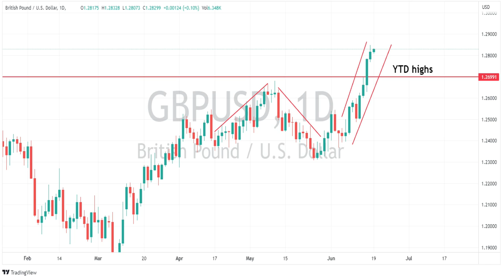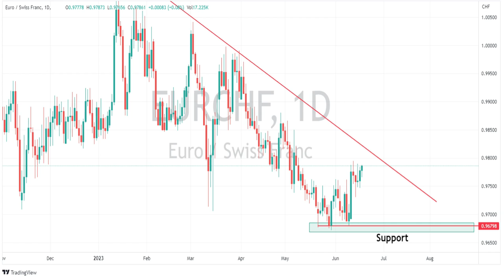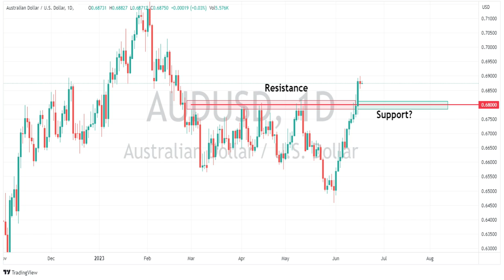The Week ahead – BoE and SNB set to hike, RBA minutes and Jerome’s jawboning.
More Central bank action is set to dominate the news flow this week with the FOMC and ECB decisions done, coming up we have the Bank of England and the Swiss National bank with monetary policy meetings, sprinkled with a slew of Fed speakers which should keep markets interesting.